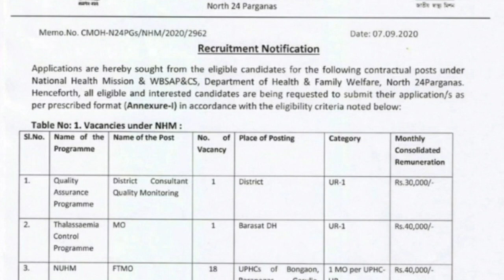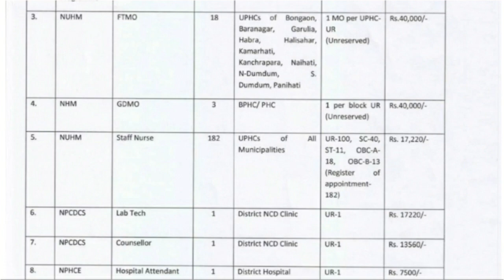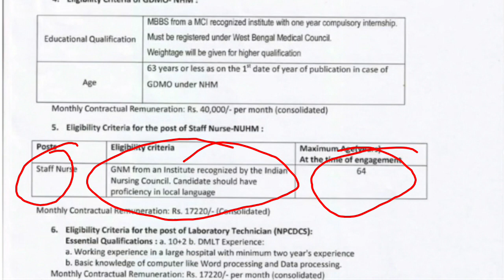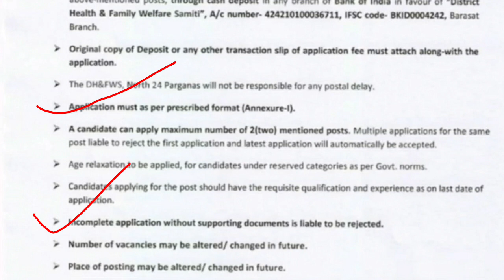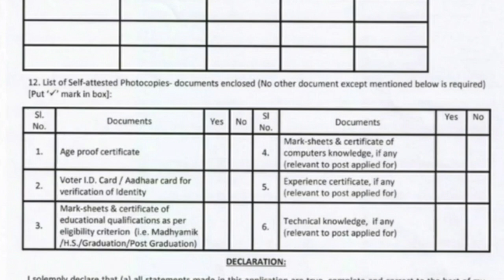NHM Staff Nurse Vacancy 2020ll No Exam ll Nightingale Nursing Academy